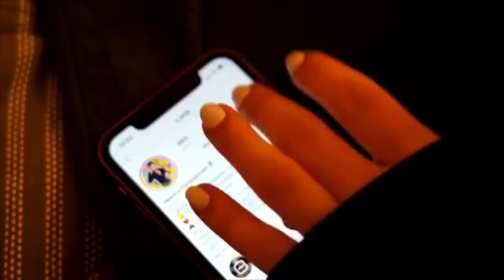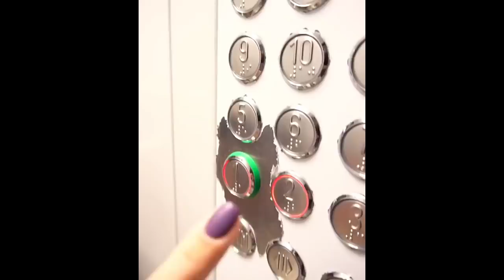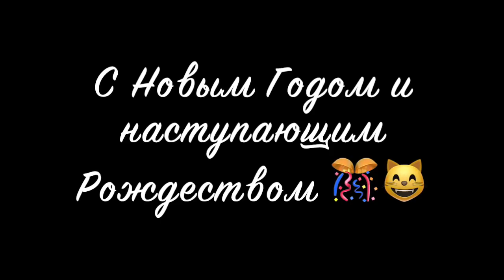Nikita Starushko [s_ship] - Подборка вайнов #15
Автор: _s_ship_